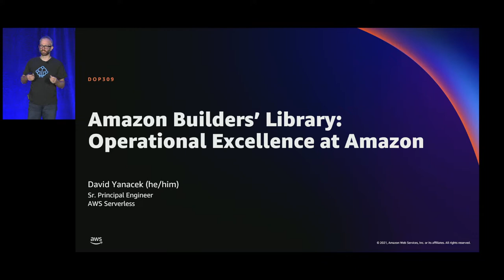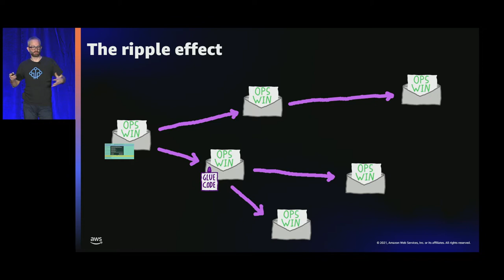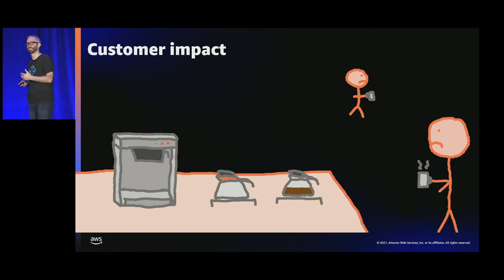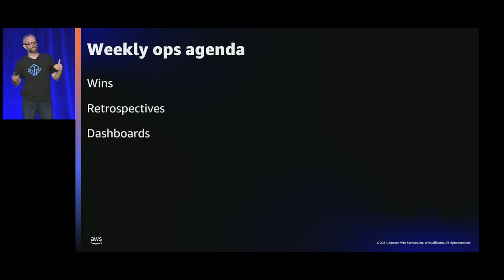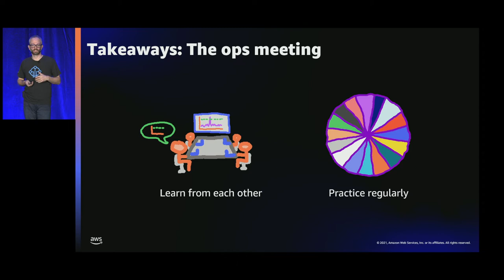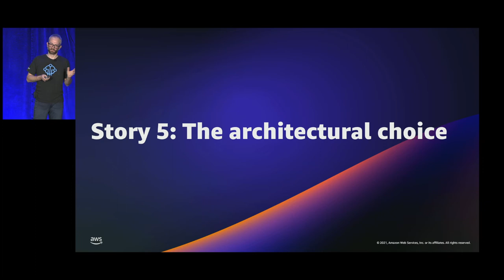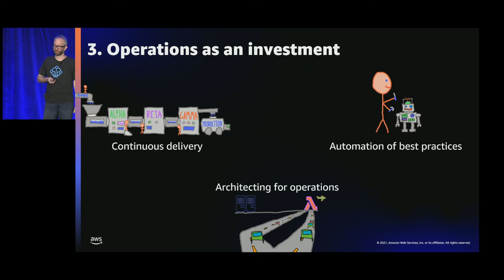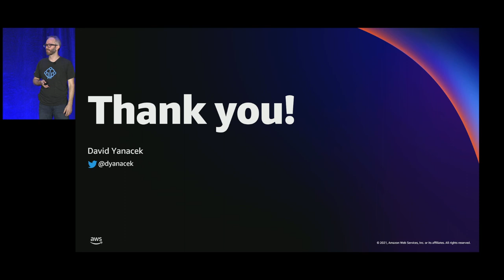AWS re:Invent 2021 - Amazon Builders’ Library: Operational Excellence at Amazon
Operational excellence at Amazon is achieved through a DevOps model, where software development teams operate the systems they build. In this session, Senior Principal Engineer David Yanacek describes Amazon’s operational practices that he has observed during his 15 years of building and operating services at Amazon. Hear David describe the habits that teams have adopted, such as how teams handle retrospectives, share knowledge, and regularly review operational metrics as a team. David discusses how these behaviors have led teams to innovate to build better tools and make architectural shifts.